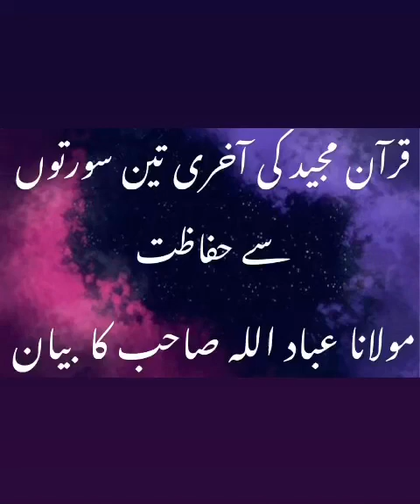Quran ki Akhri 3 Surrah sa Hifazat Byan By Molana Ibadullah